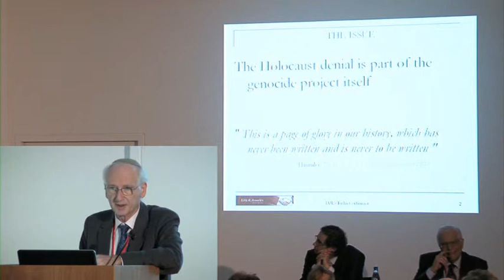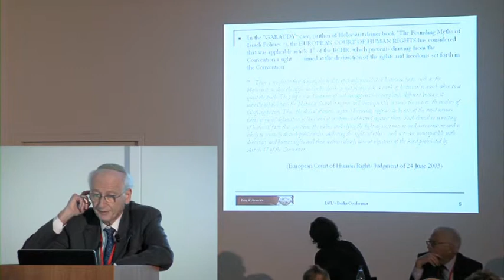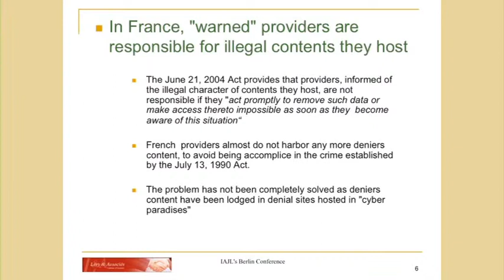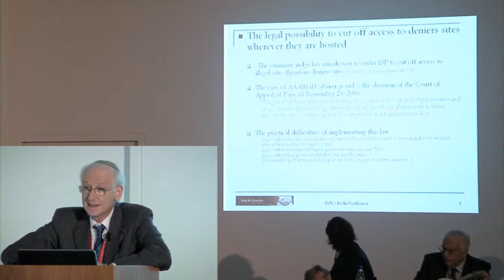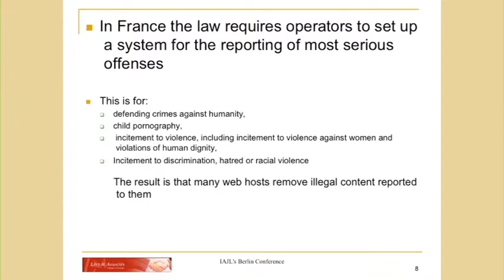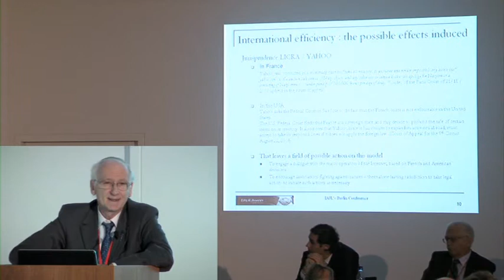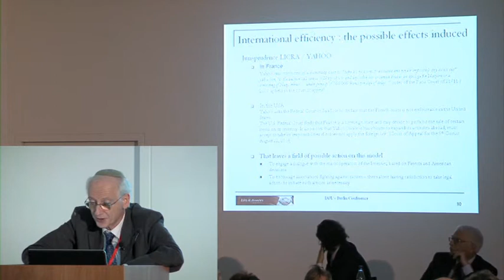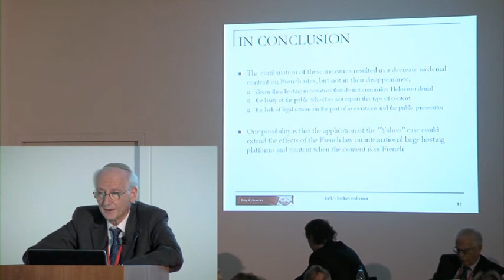Adv. Marc Levy - Holocaust Denial and Freedom of Speech in the Internet Era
The International Association of Jewish Lawyers and Jurists

Holocaust Denial and Freedom of Speech in the Internet Era
Berlin